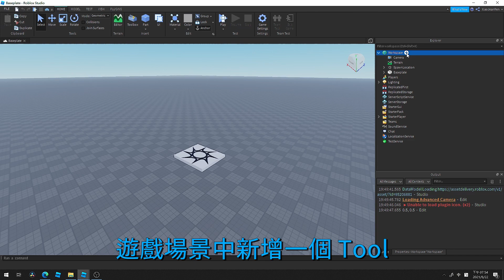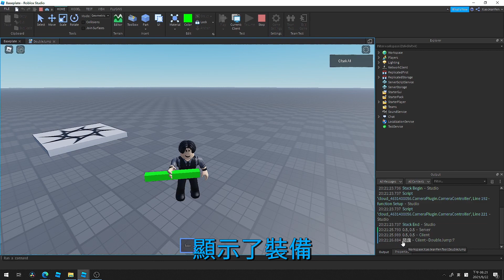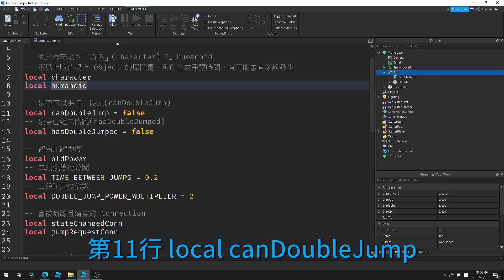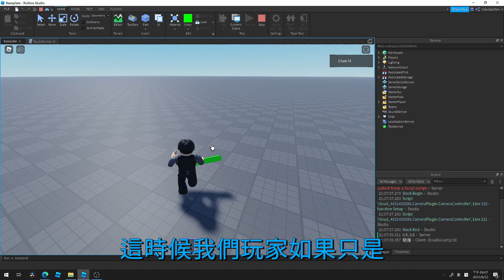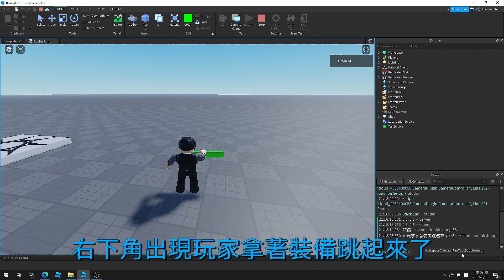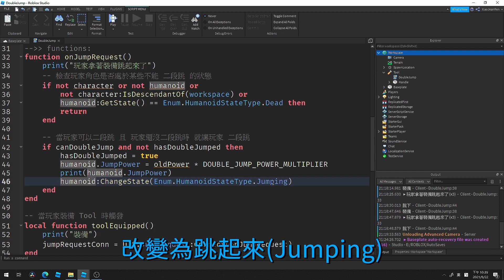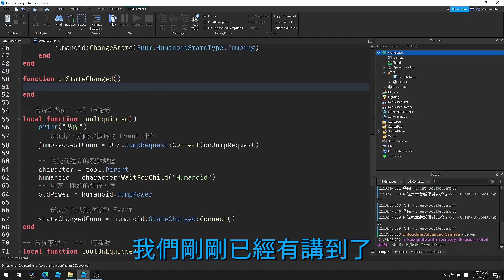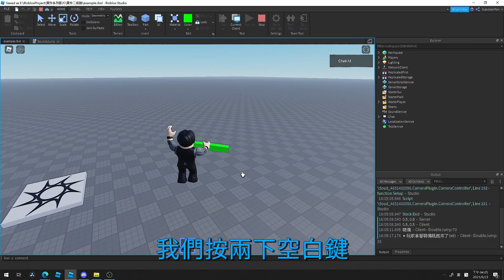Arsernal 兵工廠「二段跳」功能實作！完整程式大公開！EP. 2【Clark 克拉克 | Roblox Studio 中文遊戲開發教學 | 遊戲功能實作】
大家好！今天這部影片帶給大家，如何製作出 Arsenal 兵工廠，二段跳功能的完整程式介紹，影片中包含了解釋 Event 事件裡，Connect 和 Disconnect 的連結和斷線，了解之後可以為你優化遊戲程式起到很大的作用！

時間表：
00:00 開頭
00:37 開始實作正片
01:46 Tool 事件說明
04:03 了解 Tool 是怎麼運作在玩家角色上的
04:35 說明此影片變數
04:55 Humanoid 類人生物簡單說明
06:59 UserInputService 簡單說明
07:20 JumpRequest 事件說明
09:18 事件的 Connect 和 Disconnect
14:50 Humanoid 的 StateChanged 事件與參數
17:49 測試二段跳功能
18:17 完整 Explorer 和 完整程式圖片(附大量註解)
18:43 結尾